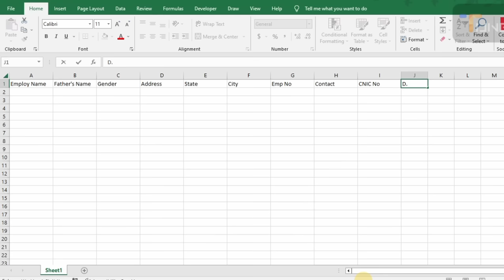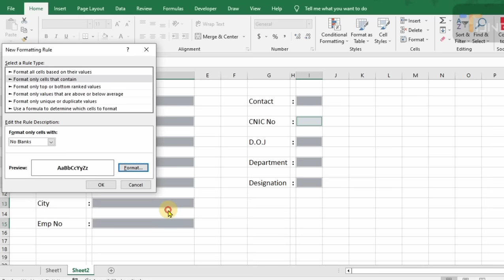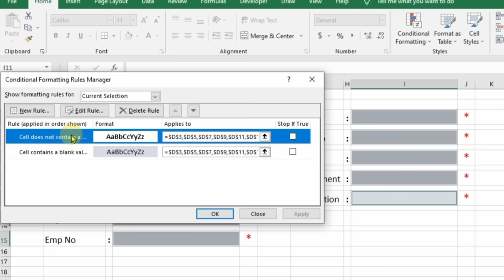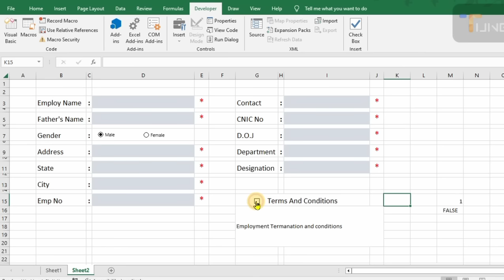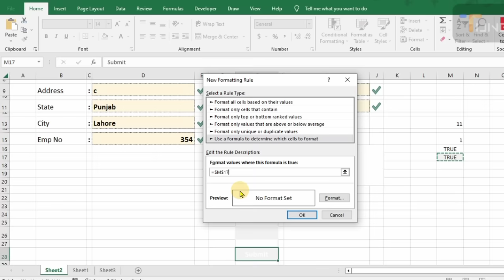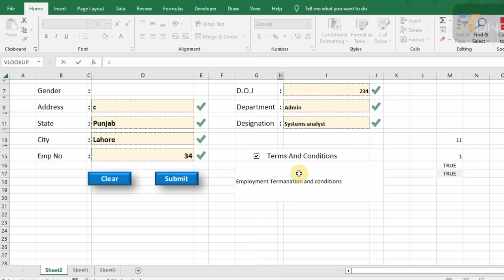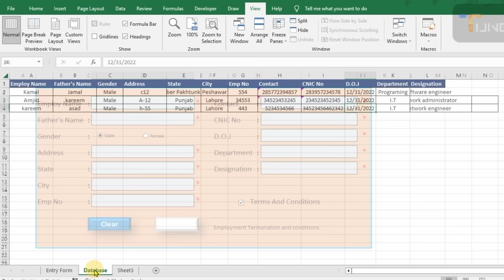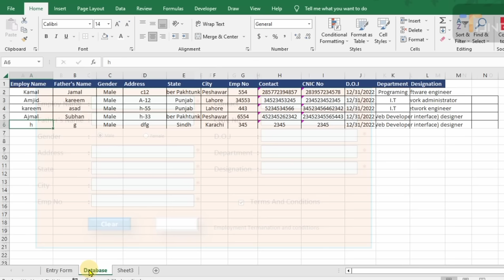Full Automatic Data Entry From In Excel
Hi everyone in this video I gonna show you that how to make data entry form in excel that make your work easy and fast. In this video you can learn more interesting function that we can use for different types of data entry form like student registration form, employee registration form, visitors Entry Register and stock Inventory Management. This tutorial is make in Urdu language and English Subtitle as well.
For more related and informative videos you can watch the attached Videos link 👇
Transfer Master Sheet Data Entry to multiple sheets